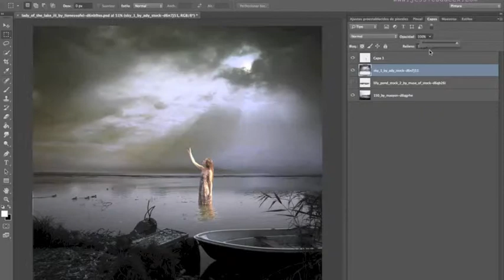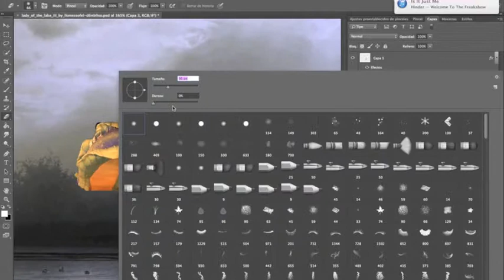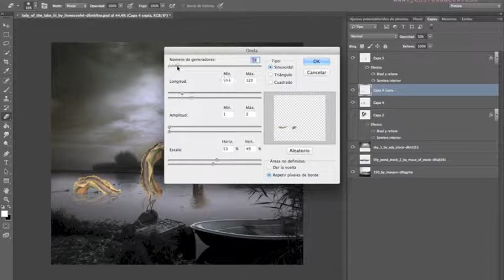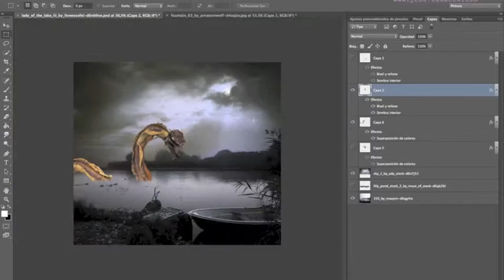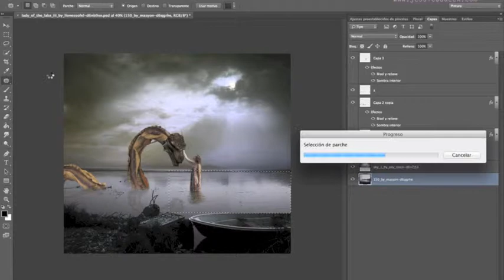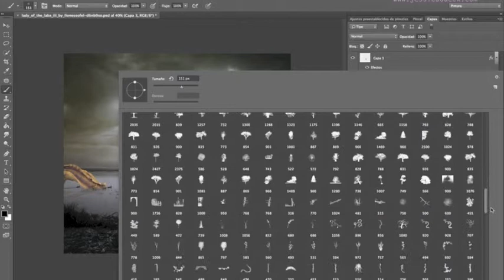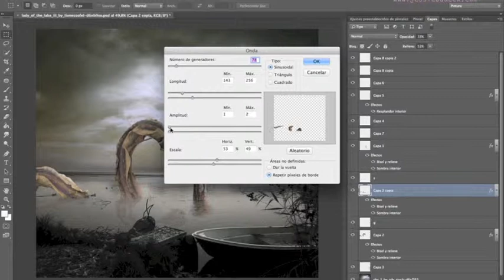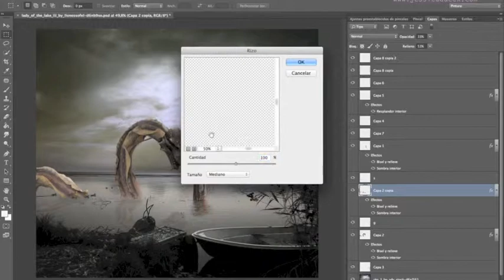Sir Francis Drake v1